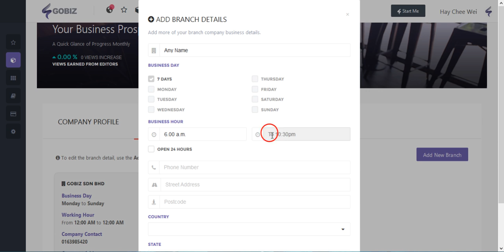1 2 How to edit company profile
Tutorial on how to update a new cover photo, and how to add branches details on your company profile